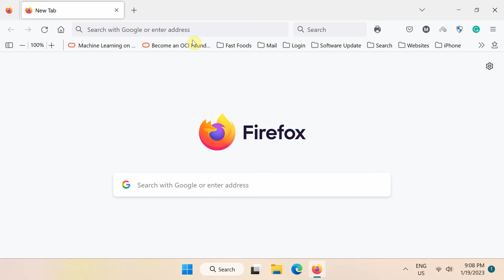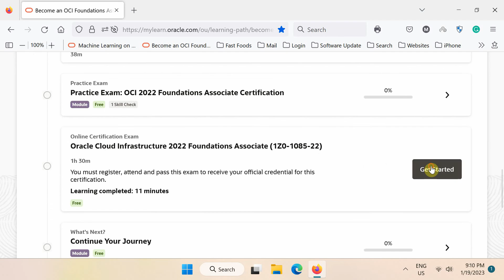Oracle Cloud Infrastructure Free Training and Certification | Learn Oracle OCI | Oracle OCI Tutorial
Oracle Cloud Infrastructure (OCI) Foundations Associate (2023) - Get trained and certified for free

Oracle announced it will offer Oracle Cloud Infrastructure training and certification testing for free worldwide. In this video, I’ll show you how to take free training and get certification from Oracle University.